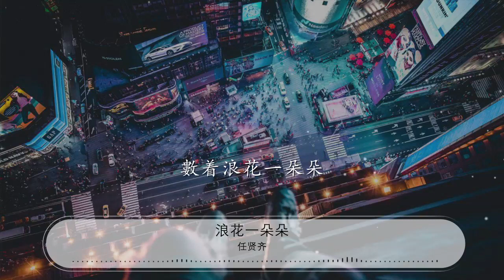浪花一朵朵 - 任賢齊『啦啦啦 數着浪花一朵朵』【動態歌詞Lyrics】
任賢齊

00:00 浪花一朵朵 (任賢齊&Friends演唱會版) - 任賢齊 (Richie Jen)/阿牛 (Tan Kheng Seong)/光良 (Michael Wong)
00:00 詞：陳慶祥
00:00 曲：陳慶祥
00:00 編曲：陳慶祥

01:12 合：啦啦啦

01:19 啦啦啦
01:26 光：我要你陪着我
01:30 看着那海龜水中游
01:34 慢慢的爬在沙灘上
01:37 數着浪花一朵朵
01:41 阿牛：你不要害怕
01:44 你不會寂寞
01:48 我會一直陪在你的左右
01:51 讓你樂悠悠

01:56 光：日子一天一天過
01:58 我們會慢慢長大
02:03 我不管你懂不懂我在唱什麼
02:09 阿牛：我知道有一天
02:12 她一定會愛上我
02:16 因爲我覺得我真的很不錯
02:22 合：時光匆匆匆匆流走
02:24 也也也不回頭
02:26 美女變成老太婆
02:28 哎呀那那那個時候
02:31 我我我我也也
02:33 已經是個糟老頭
02:35 啦啦啦
02:36 啦啦啦
02:38 啦啦啦
02:39 我們一起手牽手
02:42 啦啦啦
02:43 啦啦啦
02:44 啦啦啦
02:46 數着浪花一朵朵
03:03 啦啦啦
03:04 啦啦啦
03:06 啦啦啦
03:17 光：我要你陪着我
03:20 看着那海龜水中游
03:24 慢慢的爬在沙灘上
03:27 數着浪花一朵朵
03:30 阿牛：你不要害怕
03:34 你不會寂寞
03:37 我會一直陪在你的左右
03:41 讓你樂悠悠
03:46 合：日子一天一天過
03:48 我們會慢慢長大
03:52 我不管你懂不懂我在唱什麼
03:59 我知道有一天

04:02 她一定會愛上我
04:06 因爲我覺得我真的很不錯
04:11 時光匆匆匆匆流走
04:14 也也也不回頭
04:15 美女變成老太婆
04:18 哎呀那那那個時候
04:20 我我我我也也
04:22 已經是個糟老頭
04:24 啦啦啦
04:26 啦啦啦
04:27 啦啦啦
04:29 我們一起手牽手
04:31 啦啦啦
04:32 啦啦啦
04:33 啦啦啦
04:35 數着浪花一朵朵